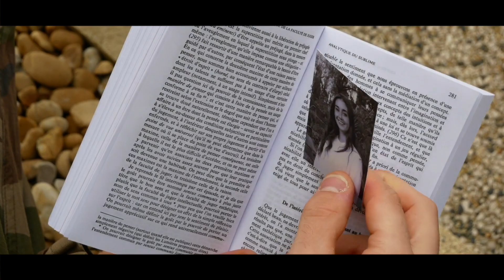La bande démo de Felix Rudel.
Bande démo crée par @labandedemo 🎬
Ingrid Lubin
Directrice de casting et créatrice de @labandedemo.